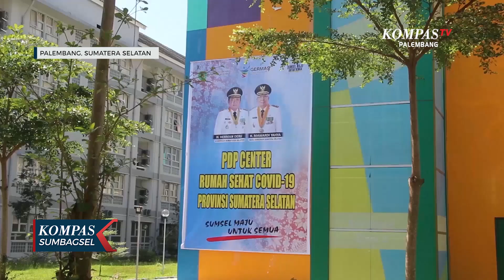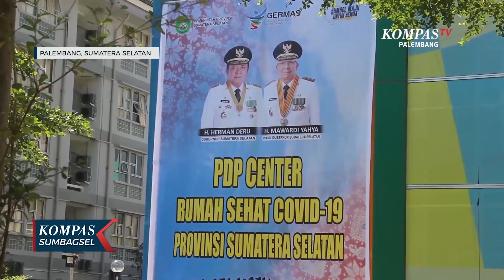Akomodasi Piala Dunia U-20 Di Hotel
PALEMBANG.KOMPAS.TV-Persiapan segera dilakukan Pemerintah Provinsi Sumatera Selatan, setelah penunjukkan Stadion Gelora Sriwijaya Jakabaring sebagai tuan rumah Piala Dunia U-20 tahun 2021.

Karena Wisma Atlet Jakabaring dipakai untuk penanganan covid 19, pemain dan ofisial Piala Dunia U-20 rencananya akan dinapkan di hotel.

Wisma Atlet Jakabaring yang juga berada di komplek olahraga Jakabaring Palembang, yang biasanya menjadi lokasi menginap atlet yang bertanding, namun saat ini, tengah menjadi tempat karantina PDP maupun ODP covid 19.

Pemerintah Provinsi menyiapkan rencana cadangan. Dengan menginapkan para peserta Piala Dunia U-20 di sejumlah hotel berbintang di Palembang.

Pemeriksaan FIFA sendiri direncanakan dilakukan September nanti.

Hingga kini sudah lima tower wisma atlet yang digunakan untuk penanganan pandemi covid 19. Jumlah penghuni terus bertambah seiring makin meningkatnya kasus positif covid 19 di Sumatera Selatan.